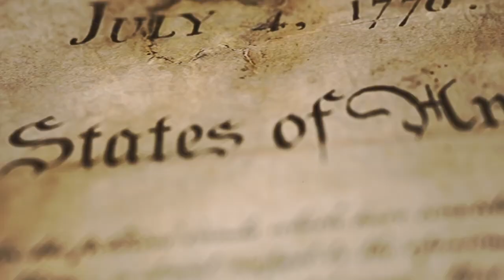TRAILER: World's Strongest Nation 2023, Dec 24th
PREMIERES December 24th.   United States or the United Kingdom - which country is STRONGER?
In 2022 the UK were victorious - can the USA get revenge in 2023?

Find out on Sunday 24th December at 7pm on Giants Live Youtube Premiere!

Giants Live is the Official 'World's Strongest Man' Arena Tour.

To see Giants Live live anywhere in the World go